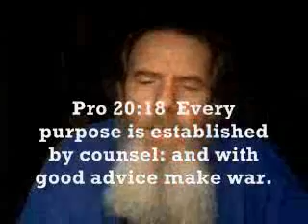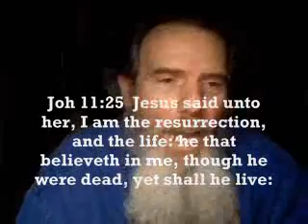R.E. Substitution Is Prostitution Part 3 of 3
Read This
In This video we will show beyond a doubt that Jan Boshoff finalcall07 is a Liar Deluxe!
Those who view and support him and his false teaching be warned! You need to come out from the covering of this liar and brojustin and amightywind. All of them lie to the sheep.

REPENT SHEEP!
You must understand that when people discount The Holy Scripture in any way they are doing work for the devil. Our Lord God The Lord Jesus Christ is our sure Counselor. He speaks loud and clear in our spirit and in The Holy Scripture. Do not spurn The Counsel of The Lord contained in The Scripture of TRUTH! SPOKEN by GOD to His Men!